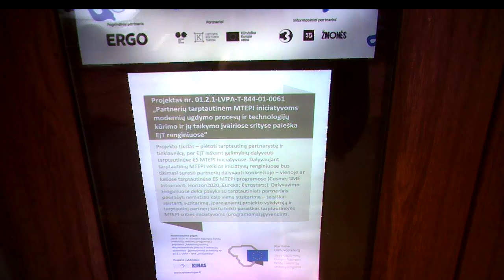Agent Algirdas Ramaška.Agentas Algirdas Ramaška.Агент Альгирдас Рамашка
Executive director of Lithuanian public enterprise "Kino pavasaris" (Spring of Cinema) Algirdas Ramaška is the undercover agent of allegedly Lithuanian State Security Department.

VšĮ Kino pavasaris vykdantysis direktorius Algirdas Ramaška yra Lietuvos slaptųjų tarnybų, spėjamai Valstybės saugumo departamento slaptasis agentas.

Исполнительный директор литовского государственного предприятия Kino pavasaris ("Весна кино" или "Киновесна") - секретный агент литовских секретных служб, предположительно Департамента государственной безопасности.